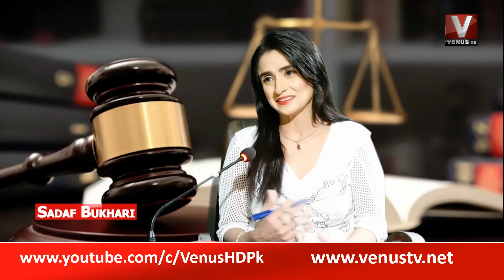Qanoon Sab ke Liye || VenusHD || 26 March 2022